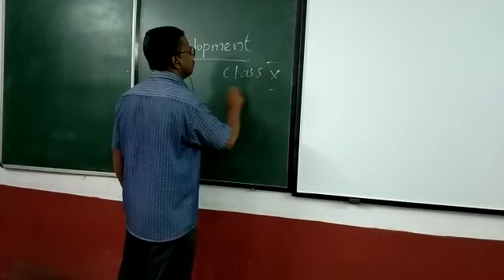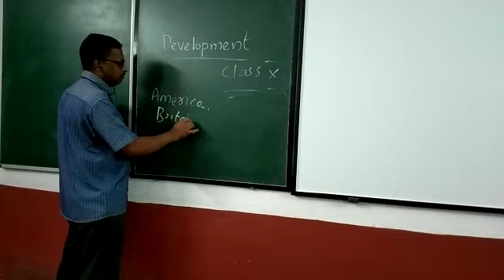Economics: Class 10 : Part 1